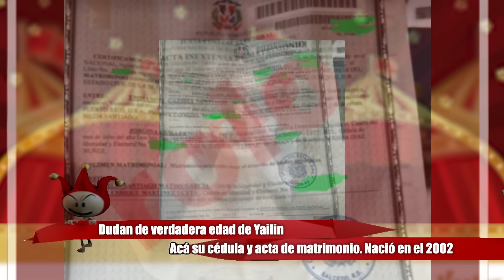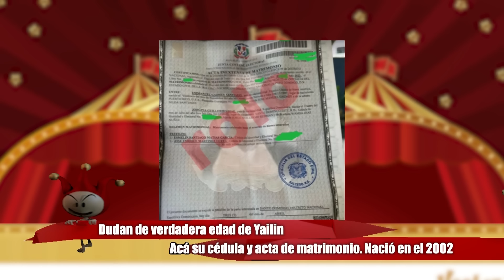¿CUÁL ES LA VERDADERA EDAD DE YAILIN? ACÁ SU CÉDULA Y ACTA DE MATRIMONIO